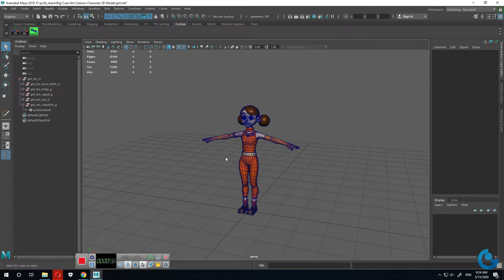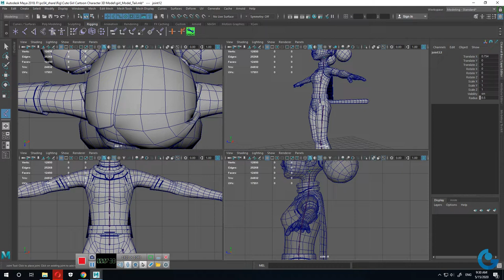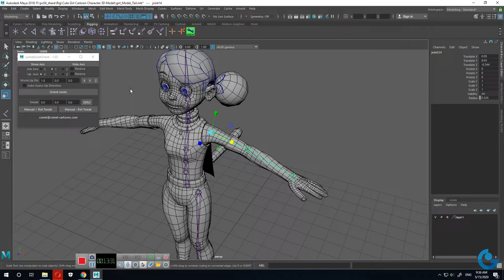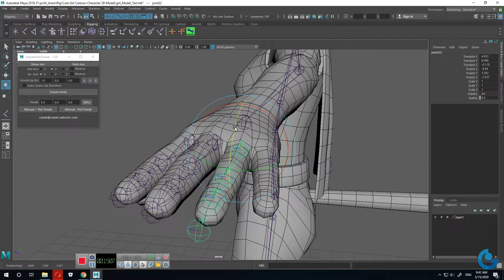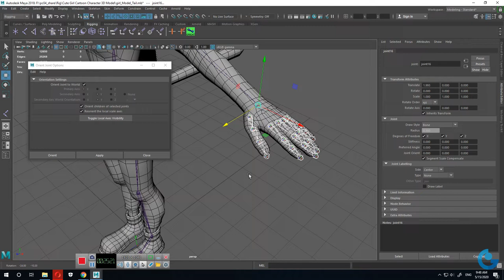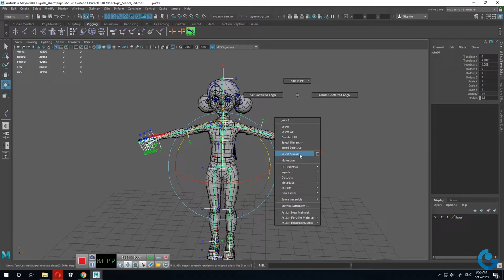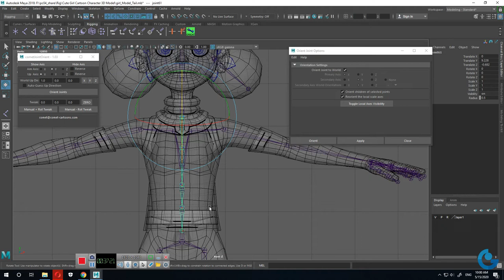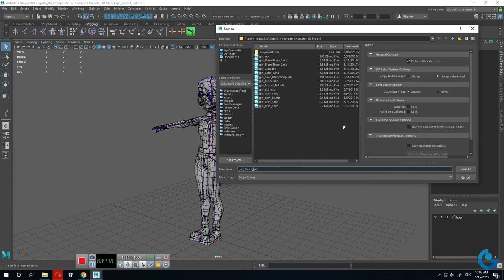Maya I Rigging new P1 I Tạo bộ xương cho nhân vật